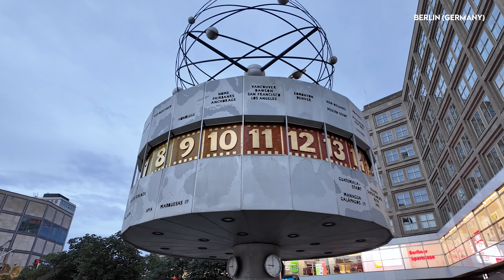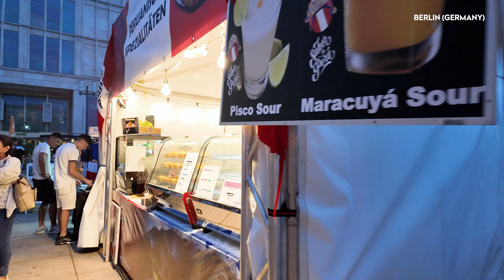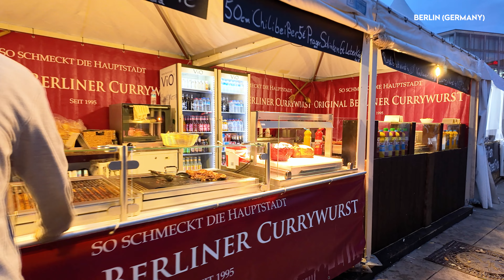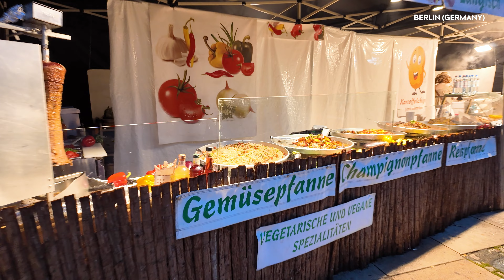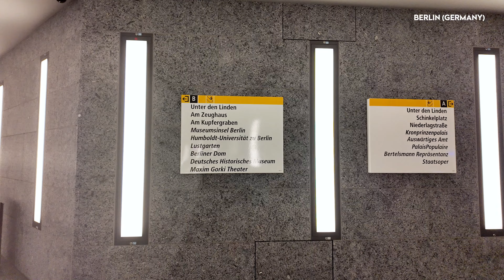🇩🇪 Berlin at Twilight: A Summer Evening Stroll Through Historic Landmarks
Join us for an enchanting summer evening stroll through Berlin-Mitte, as the city transitions into the blue hour. This video captures the serene and vibrant atmosphere of some of Berlin's most iconic landmarks, bathed in the soft glow of twilight.

🌆 Alexanderplatz to Stadtschloss:

Begin at Alexanderplatz, where the famous TV Tower (Fernsehturm) stands tall against the darkening sky, a beacon of Berlin's skyline.
Walk towards the reconstructed Berlin Palace (Stadtschloss), its majestic facade beautifully illuminated, reflecting the city's rich history.

🏛️ Museumsinsel and Unter den Linden:

Cross over to Museumsinsel (Museum Island), home to world-renowned museums, where classical architecture meets the peaceful ambiance of the river Spree.
Stroll along Unter den Linden, the grand boulevard lined with linden trees and historic buildings, leading you deeper into Berlin's cultural heart.

🕯️ Iconic Landmarks and the Government District:

Pass through the iconic Brandenburger Tor, glowing warmly as the night approaches, standing as a powerful symbol of Germany's unity and history.
Enter the government district, where the Reichstag and the Federal Chancellery (Kanzleramt) stand prominently, their lights reflecting on the Spree, showcasing Berlin's blend of historical and modern significance.

🚆 Berlin Hauptbahnhof:

Conclude your journey at the bustling Berlin Hauptbahnhof, a marvel of modern architecture and engineering, glowing against the deepening hues of the blue hour.

🎥 About This Video:

Filmed in high-definition to capture the stunning transition from day to night, highlighting the tranquil beauty and vibrant energy of Berlin-Mitte during the blue hour.
Features the ambient sounds of the city, including the gentle hum of traffic, distant chatter, and the soothing flow of the river Spree.
No commentary, allowing the sights and sounds of Berlin's evening atmosphere to create a calming and immersive experience.

Explore Berlin-Mitte with us as we take you through its historic and iconic landmarks during the tranquil blue hour, capturing the city's unique blend of history, culture, and modern vibrancy.